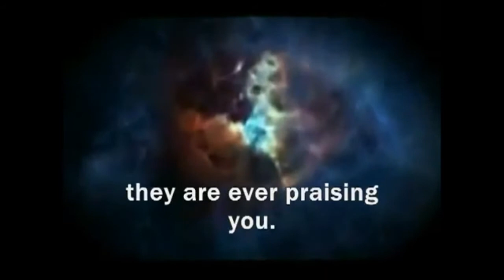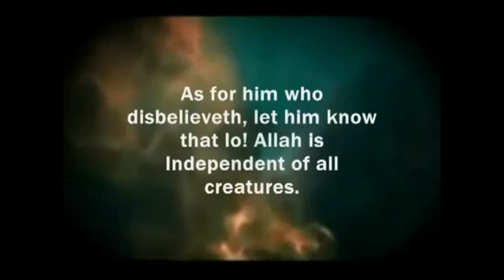Mecca (Becca) in the Bible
Mecca (Becca) in the Bible english and hibrew